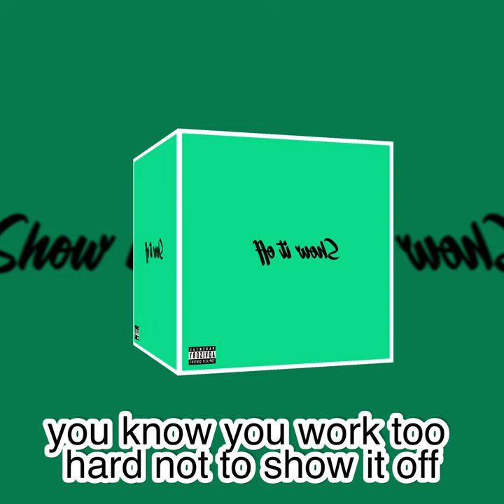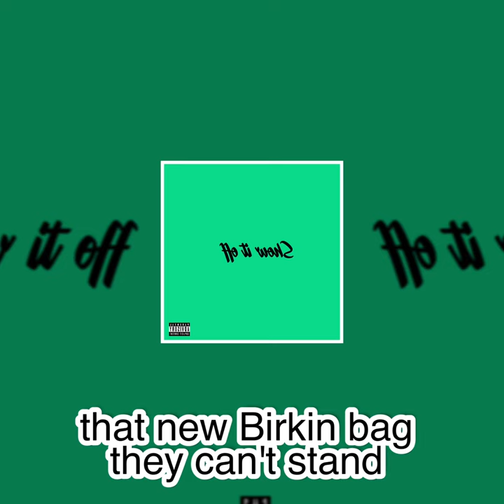ArJay x • show it off “Lyrics Video”